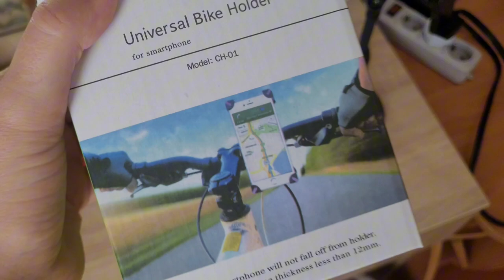Уборка мусора. Загораю одна. Комментарии бабок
Мой инстаграм: @liya_marich